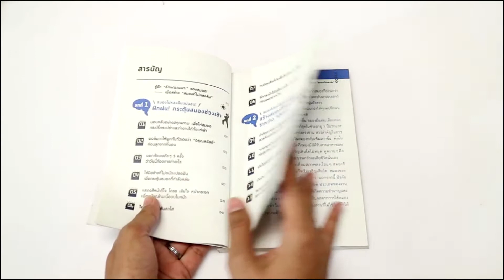แนะนำหนังสือ ฝึกสมองให้จำได้ไม่ลืม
เมื่อก่อนอาการขี้ลืมมักพบมากในผู้สูงวัย แต่เดี๋ยวนี้แม้แต่วัยรุ่นวัยทำงานก็หลงลืมบ่อย ๆ อาทิ จะเดินไปหยิบของ แต่พอเดินไปถึงกลับนึกไม่ออกว่าจะหยิบอะไร บางครั้งก็ลืมของไว้ ในที่ที่ไม่ควรอยู่ วางโทรศัพท์มือถือไว้ในตู้เย็น ทั้งหมดนี้เป็นอาการที่บ่งบอกว่าสมองเริ่ม ทำงานไม่ปกติ แต่เนื่องจากสมองเป็นอวัยวะที่แตกต่างจากอวัยวะอื่น ๆ คือ พัฒนาได้ตลอดชีวิต ไม่ได้เสื่อมลงตามอายุอย่างที่เราเข้าใจ ยิ่งใช้มากขึ้น สมองก็ยิ่งพัฒนาและแข็งแรงเช่นเดียวกับ กล้ามเนื้อ คุณจึงเริ่มต้นฝึกสมองได้เสมอไม่ว่าจะอายุเท่าไรก็ตาม

หนังสือ "ฝึกสมองให้จำได้ไม่ลืม" เล่มนี้ จะทำให้คุณรู้จักสมองของตัวเองแบบเจาะลึก รู้บ่อเกิดของอาการหลงลืม มีกิจกรรมสนุก ๆ ที่จะช่วยฟื้นคืนสมองของคุณให้จดจำได้แม่นยำ และยังทำให้ชีวิตประจำวันของคุณมีความหมายมากขึ้นด้วย!

ผู้เขียน Toshinori Kato (โทะชิโนะริ คะโตะ)
ผู้แปล อังคณา รัตนจันทร์